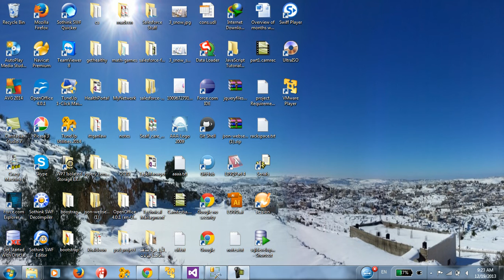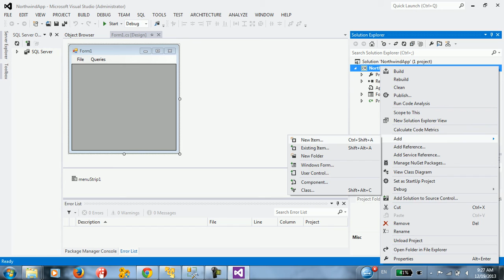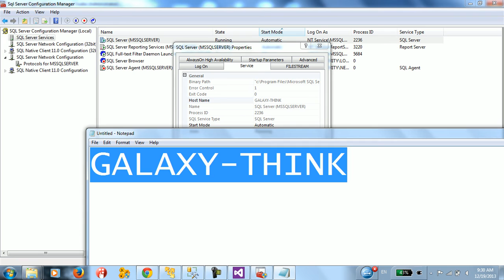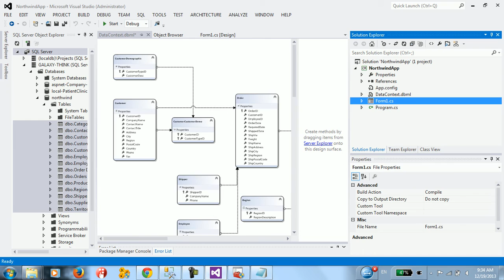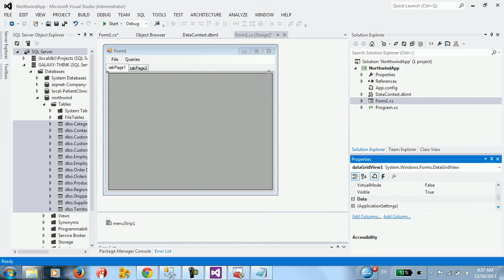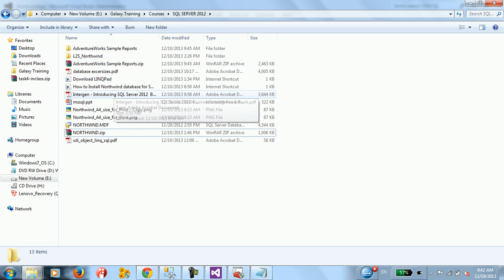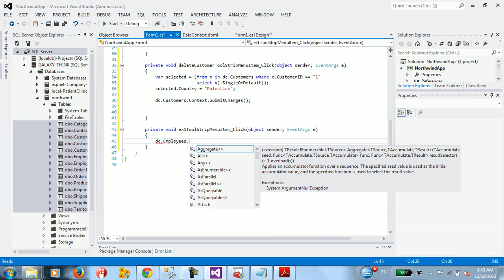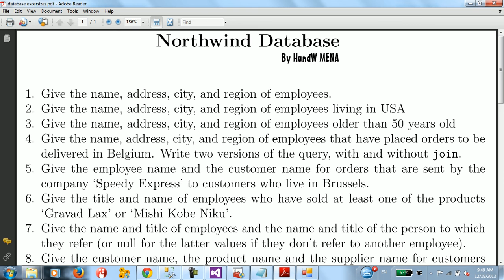introduction to linq to sql (بالعربية)